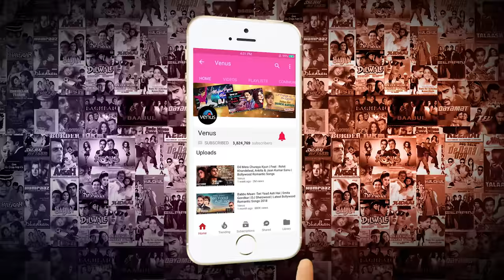Kismat Se Tum Hum Ko Mile - HD VIDEO SONG | Pukar | Madhuri Dixit & Anil Kapoor | Best Romantic Song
Song : Kismat Se Tum Hum Ko Mile
Singer : Sonu Nigam & Anuradha Paudwal
Lyrics : Majrooh Sultanpuri- Javed Akhtar
Movie : Pukar
Director : Rajkumar Santoshi
Star Cast : Madhuri Dixit, Anil Kapoor, Namrata Shirodkar, Prabhu Deva, Om Puri & Others
Producer : Surindra Kapoor
Banner : S K Films Enterprises

Vodafone Subscribers for Caller Tune Direct Dial CT 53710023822/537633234 to Set Caller Tune
Idea Subscribers for Dialer Tone Direct Dial DT 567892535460 / 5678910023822/ 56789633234 to Set Dialer Tone
Uninor Subscriber Direct Dial to CT 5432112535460/ 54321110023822/ 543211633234 to Set Caller tune

Also You Can:
'LIKE' us on Facebook: